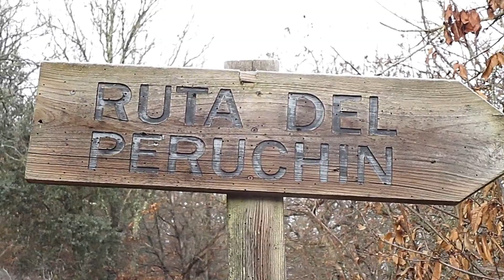Ruta del Peruchin 27 / 12 / 2020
Salimos de Toral de los Vados  para hacer esta ruta en un dia con mucho frio y algo de niebla  pero igualmente disfrutamos de ella .  Ruta bonita y sin gran dificultad.